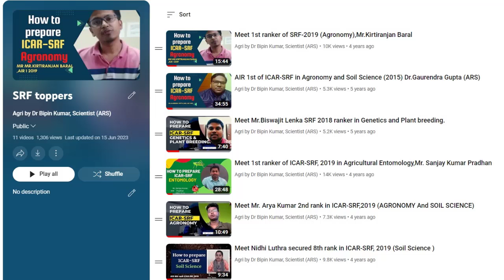Meet 2nd ranker in Agronomy for ICAR-SRF in 2023 Mr Satyam Rawat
Agronomy
1. Agronomy in brief
2. Principles of agronomy - S.R Reddy
3. Inception in Agronomy- BR Meena
4. Agronomy facts - R S Meena
5. Insight into Agronomy - Bishwaranjan behra T K Das
6. The solved magna carta of Agronomy and Soil Science - Satyam Rawat and Rajan Shukla
7. Agronomy in seconds
8. Agronomic terminology (ISA)

Soil Science

1. Soil science Treatise - Etela Satyanarayan

Irrigation

1. Irrigation theory & practices - A M Michael (selected chapters only)

Agrochemical
1. Unveiled agrochemicals - Satyam Rawat, Shyam K Gupta and Rajan Shukla
2. Objective Chemicals - A Mukhopadhyay

Numericals
1. Mathematical agriculture - Amit Bhatnagar